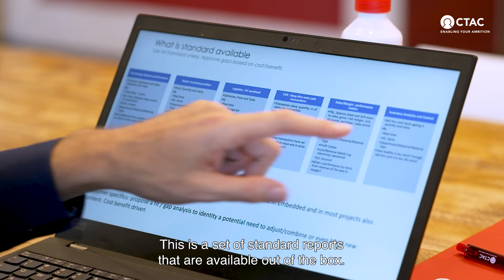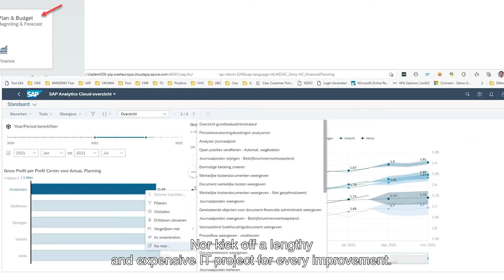What is Embedded Analytics?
Embedded Analytics is the purest method of reporting. What you see is what you get! Thanks to HANA, process-based, real-time reporting has become the new standard for end users. Why define and build all the reports yourself, while with Embedded Analytics you have a good set of standards that you can adjust yourself?